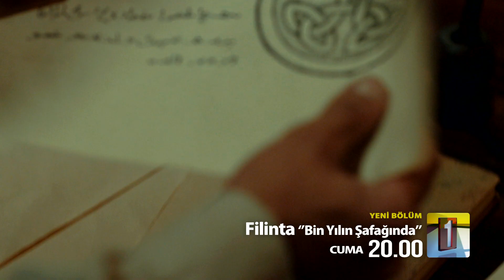Filinta ''Bin Yılın Şafağında'' 33.Bölüm 2.Fragman